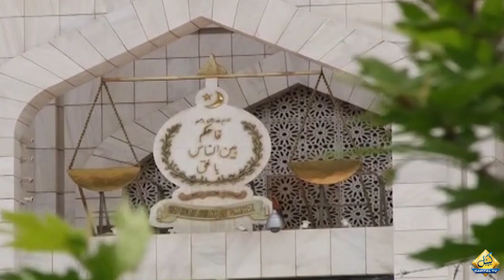Time is slipping away from the hands of Nawaz Sharif and Imran Khan | Capital TV